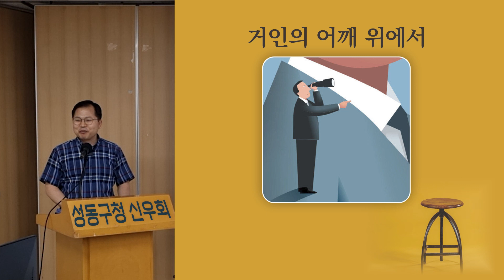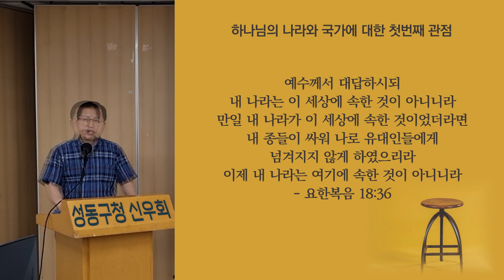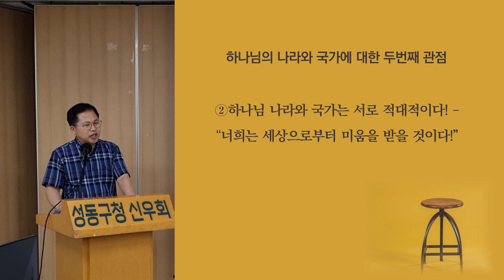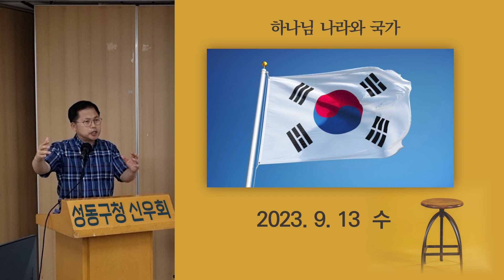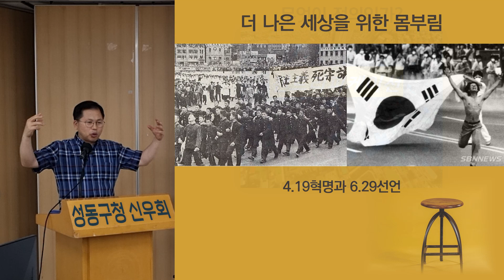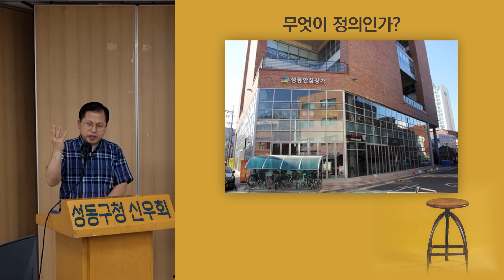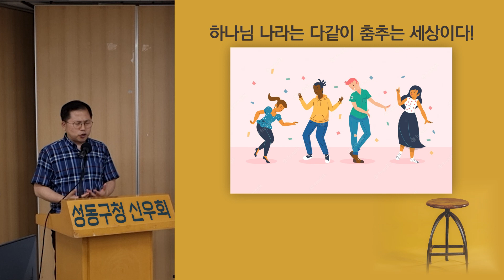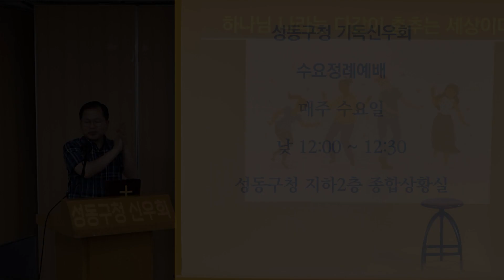하나님 나라와 국가 (조해강 목사)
성동구청 기독신우회
수요정례예배 설교